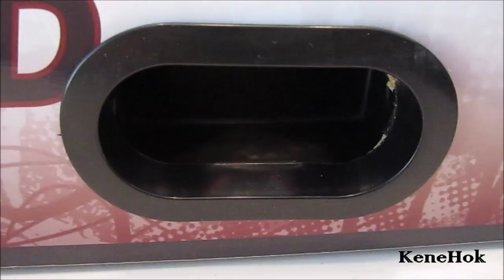Mini Pool Table Unboxing 2 | KeneHok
Mini Pool Table Unboxing 2

Please do not copy/re-upload this video! "copyright"

Edited & Filmed By KeneHok